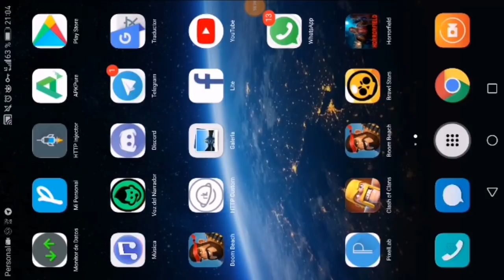FULL ZUCAS en WARSHIPS [ BOOM BECH ][Alfredo Gallardo]